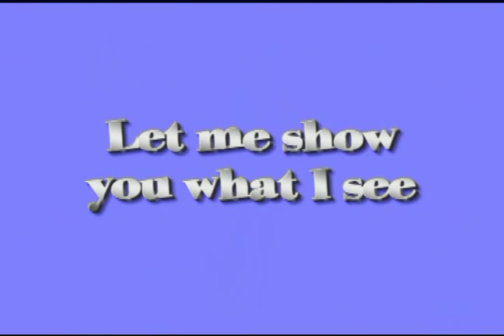the Making of a bird